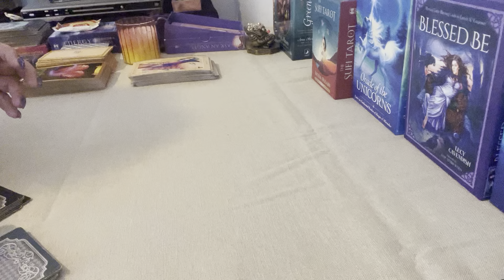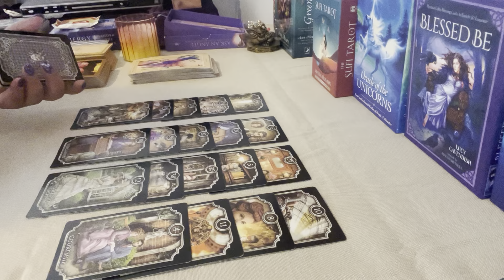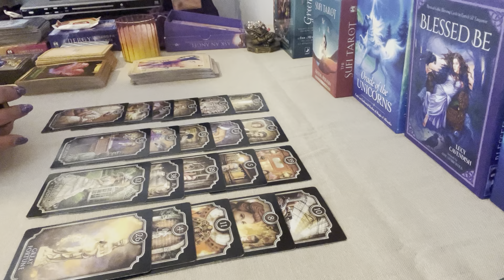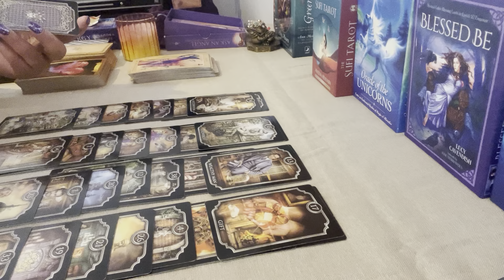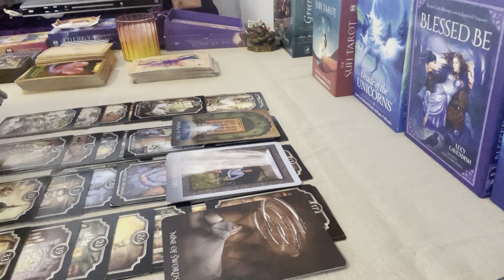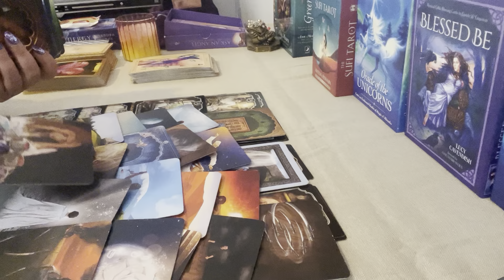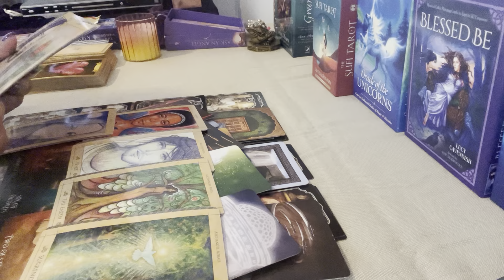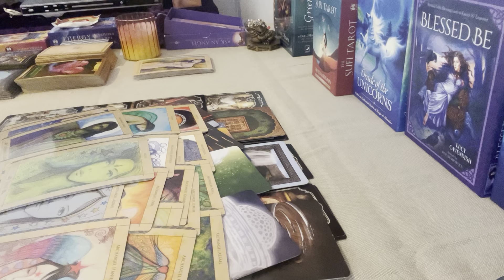Scorpio they are hiding there true feelings